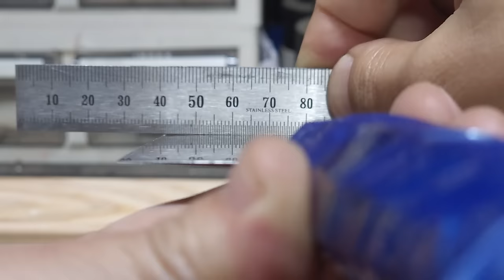엄청나게 이나간 칼 이렇게 수리하면 된다고요?!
와규토 다마스커스 나이프 이나간 칼의 수리 과정에서 방법 과정을 영상에 담았습니다.